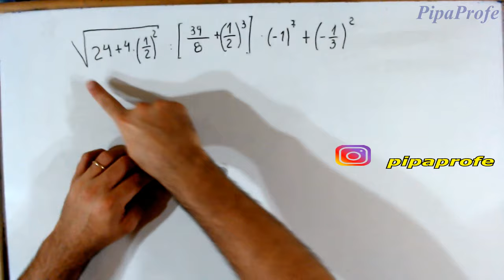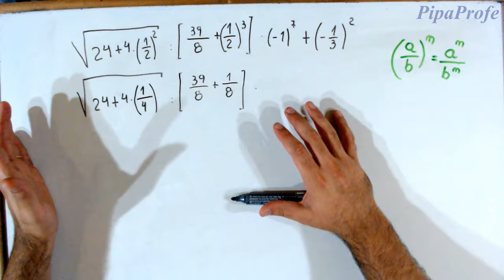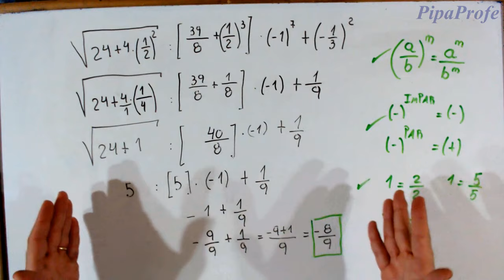Operación combinada - Cálculos combinado (Fracciones,Potencia, Raiz)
En éste video vamos a trabajar los siguientes temas:
Suma y Resta de fracciones
Potencias y raices de fracciones
Multiplicación y división de fracciones
Operación combinada de números racionales
Potencias de base negativa y exponente impar
Potencias de base positiva y exponente par

Podés colaborar con mi proyecto con una donación voluntaria en este link 👉